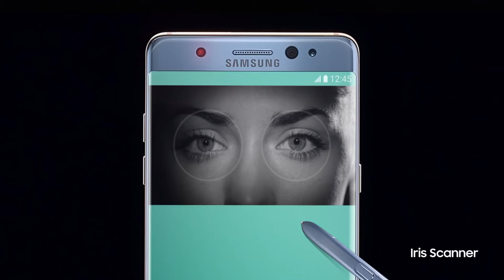Samsung Galaxy Note7 Official TVC Full HD 60fps